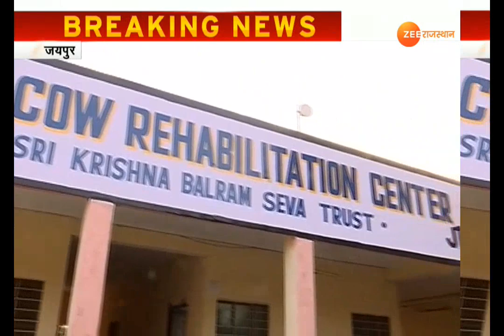हिंगौनिया गौशाला में चारा संकट गहराया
जयपुर की हिंगौनिया गौशाला में गायों को खिलाने के लिए चारा खत्म हो गया है..चारा सप्लाई का ज़िम्मा अक्षयपात्र फाउंडेशन के पास है.. लेकिन फाउंडेशन को नगर निगम ने 12 करोड़ रुपये का बकाया भुगतान नहीं किया जिसके कारण फाउंडेशन को हिंगोनिया गौशाला को चारा सप्लाई रोकनी पड़ी..